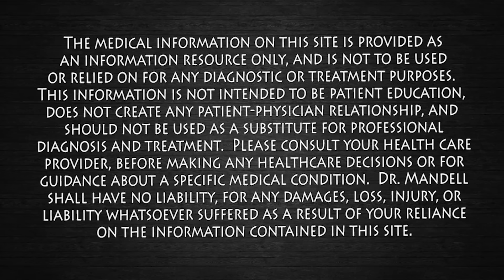Blood Pressure Guidelines Just Changed — And Millions Are Now Considered High | Dr. Mandell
The American Heart Association and American College of Cardiology recently updated their blood pressure guidelines, and millions of people are now considered “high” — even if their systolic number is only 120–129. But does that really mean you’re unhealthy? Let’s break down what these new rules mean, why treating the number alone can be dangerous, and what really drives high blood pressure in the first place.

High blood pressure isn’t just about salt or one office reading. The physiology shows that insulin resistance plays a major role. Elevated insulin levels increase sympathetic nervous system activity, raise vascular tone, and cause sodium retention in the kidneys. This leads to stiffer arteries, higher blood volume, and more strain on the heart and brain. Without addressing insulin resistance, simply chasing lower numbers with medication can leave patients overtreated, dizzy, and at risk for falls — especially in older adults.

✅ PubMed Research References

Whelton PK, Carey RM, Aronow WS, et al. 2017 ACC/AHA/AAPA/ABC/ACPM/AGS/APhA/ASH/ASPC/NMA/PCNA Guideline for the Prevention, Detection, Evaluation, and Management of High Blood Pressure in Adults. Journal of the American College of Cardiology. 2018;71(19):e127–e248. PMID: 29133356.

De Boer IH, Bangalore S, Benetos A, et al. Diabetes and Hypertension: A Position Statement by the American Diabetes Association. Diabetes Care. 2017;40(9):1273–1284. PMID: 28830958.

Seravalle G, Grassi G. Sympathetic Nervous System, Hypertension, Obesity and Insulin Resistance. Current Hypertension Reports. 2017;19(9):77. PMID: 28780657.

Oparil S, Zaman MA, Calhoun DA. Pathogenesis of Hypertension. Annals of Internal Medicine. 2003;139(9):761–776. PMID: 14597461.

Williamson JD, Supiano MA, Applegate WB, et al. Intensive vs Standard Blood Pressure Control and Cardiovascular Disease Outcomes in Adults Aged ≥75 Years: A Randomized Clinical Trial (SPRINT). JAMA. 2016;315(24):2673–2682. PMID: 27195814.

Ricci F, Fedorowski A, Radico F, et al. Orthostatic Hypotension: Epidemiology, Prognosis, and Treatment. Journal of the American College of Cardiology. 2015;66(7):848–860. PMID: 26271077.

What matters most is your average blood pressure over time, not one snapshot. And more importantly, fixing the root causes — improving insulin sensitivity, reducing processed carbs and sugars, sleeping better, lowering stress, exercising, and eating potassium-rich whole foods — often lowers blood pressure naturally. Medication can help when necessary, but it should never be a substitute for solving the real problem.